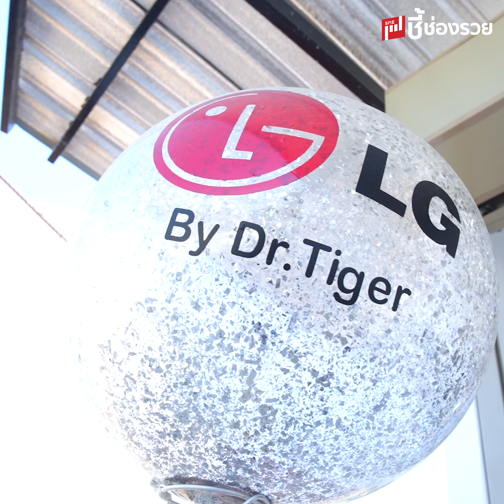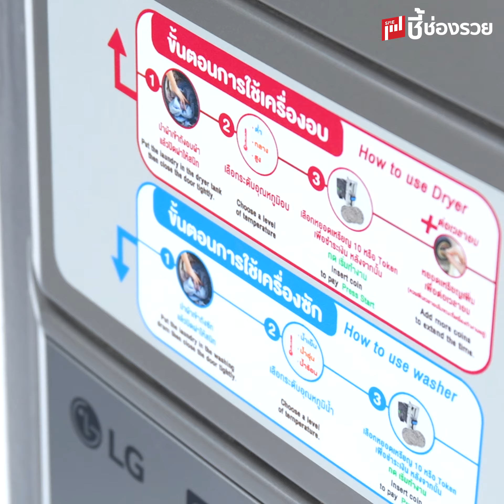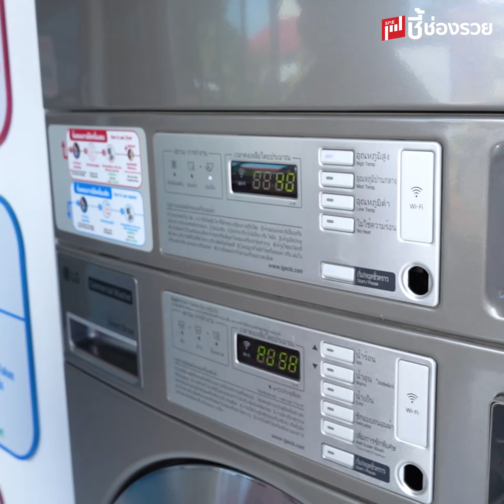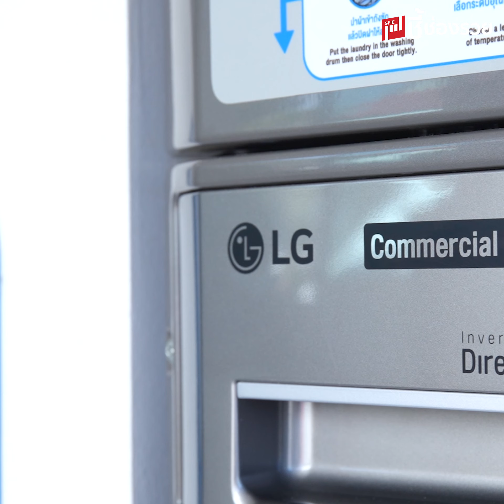ธุรกิจสะดวกซัก ลงทุนน้อย คืนทุนไว กำไร 24 ชั่วโมง